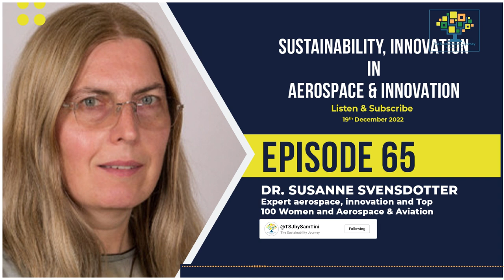Sustainability and Innovation in aerospace | S.1.E.65 with Dr. Susanne Svensdotter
Aerospace, innovation and sustainability with Dr. Susanne Svensdotter Top 100 LinkedIn women in aerospace and space.

Susanne is a scientist and innovator, and in the episode, she discusses the future of aerospace and the innovative solutions she is working on!

And It is a great pleasure to close the year hosting another changemaker from Warwick Business School!